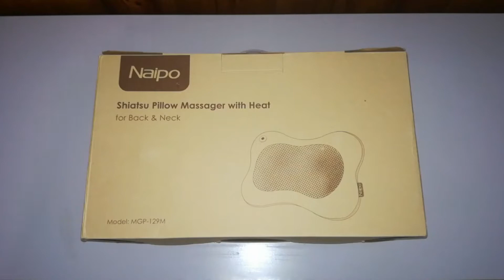NAIPO PILLOW MASSAGER AMAZON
Product description:
With more attention than ever to improve well-being, massage has become a popular treatment available to everyone. Relieves stress and fatigue. This Naipo Shiatsu neck massager allows you to easily incorporate these benefits into your daily routine. At home, in the car, or in the office, this intense massage technique stimulates the immune system and the body's natural healing power so that it feels relaxed in body and mind throughout the day. It is not recommended to use it while driving, but on a long car trip.

Characteristics:
Deep effect 3D massage to relieve and relax muscle tension without leaving home.
Versatile for massaging back, neck, calf, thighs, legs, feet, twins and abdomen
The Shiatsu massage pillow changes the direction of massage automatically every minute.
Includes power adapter approved with UL certification and for the car FREE, 110-120 and 220-240 and UL certified.
Automatic shutdown after 20 minutes to ensure safety and equipped with overheating protection device.

1 Pressing the ignition switch will start working with heat.
2 Pressing the power switch again, the massager is giving a massage without heat.
3 Keeping the power button pressed for 3 seconds, the massager turns off.

Package includes:
1 x Naipo Shiatsu Neck and Back Massage Pillow
1 x User manual in Spanish
1 x Adapter (Cable length: 1.5m) (Input: 100-240V, Output: 12V 2.5A)
1 x Car adapter (Cable length: 1.6m)

PURCHASE LINK: